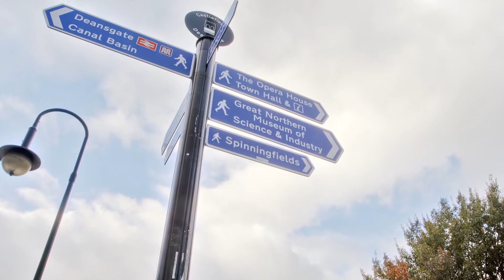MSc Marketing experience: Davide Cappelli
Davide Cappelli, Italy, MSc Marketing Class of 2016, talks about his experiences of the course and the city of Manchester.